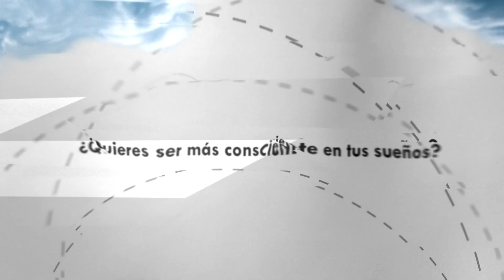SOÑAR LUCIDO Booktrailer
👉 Enlace del libro

CONTRAPORTADA
En el sueño lúcido eres consciente de estar soñando mientras sueñas, y ello te ofrece la libertad de elegir el rumbo que seguirá tu experiencia. Si estás trabajando en tu crecimiento personal y en el desarrollo de la consciencia, se trata de una herramienta sumamente poderosa que te ofrecerá un gran apoyo a lo largo del camino.
Otra de sus peculiaridades es que también ayuda a comprender el despertar espiritual, puesto que cuando «despiertas» dentro de un sueño te das cuenta de que lo que unos instantes antes considerabas objetivo, estable y sólido, es exactamente todo lo contrario, es decir, subjetivo y relativo.

BIOGRAFÍA DEL AUTOR
Miguel Gasca Rolín (Zaragoza, 1980) es psicólogo especializado en el estudio de los sueños lúcidos. Trabaja como funcionario de prisiones y desempeña su labor en una comunidad terapéutica de internos con problemas de adicciones, donde ha podido incorporar los sueños lúcidos como recurso de tratamiento. Como creador de la web soñarlucido.com y presidente de la Asociación Internacional de Onironautas (AIO), divulga el fenómeno del sueño lúcido y facilita su aprendizaje impulsado por la convicción de que es una de las experiencias más extraordinarias que se pueden vivir.